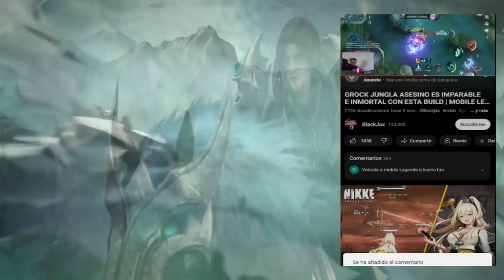RANKED CON DOVA MODO DIABLO ¿VUELVE VAMPIR3? 😱 | MOBILE LEGENDS ESPAÑOL